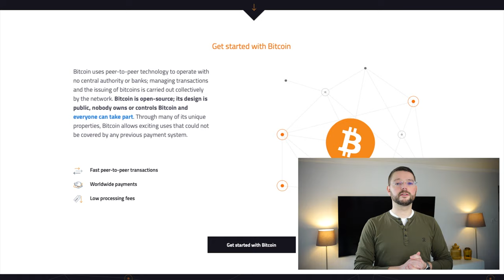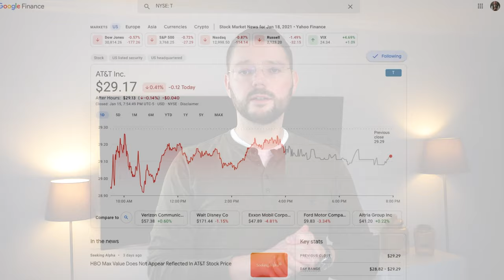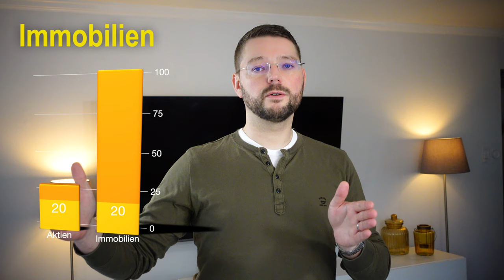Investieren 2021 | Geldanlagen im Vergleich: Immobilien vs. Aktien (Ep. 22)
Wie kannst Du 2021 am Besten investieren? Was die "beste" Anlageform? In diesem Video vergleiche ich Investitionsmöglichkeiten & Anlageformen: So investiere ich!

Du erfährst in dieser ersten 🎬  Folge der dreiteiligen Video-Serie, warum ich glaube, dass Immobilien 2021 generell im Vergleich zu Aktien und Bitcoin eine der besten Anlageformen ist.
Ich vergleiche Aktien, Bitcoin und Immobilien bezüglich ihrem Risiko als Geldanlage. Dabei gehe ich genauer auf die Möglichkeit ein, eure Geldanlage & Investitionen durch Kredite zu hebeln.

Das geht bei Aktien (⚠️) und natürlich auch bei Immobilien. Aber: Für einen Immobilieninvestor ist der Hebel weitaus höher. Auch bei Rendite & Risiko unterscheiden sich die Anlageformen erheblich, digitale Währungen, Immobilien oder Aktien mit Dividendenstrategie. Seht selbst.

🎬 Folge 2 ) zeigt euch, dass gerade ein Immobilienkauf in Amerika für Europäische Investoren sehr spannend ist. Dazu muss man nicht auswandern!

In 🎬 Folge 3 ) seht ihr, ob US Immobilien auch was für euch sind und wie ihr selbst damit starten und euch ein passives Einkommen 2021 aufbauen könnt!

Themenüberblick:
00:00 Überblick
00:55 Agenda
01:21 Bitcoin als Geldanlage - Vorsicht!
02:15 Geldanlage mit Aktien - Finger weg von "Margin Accounts"!
03:46 Den Hebel bei der Geldanlage richtig einsetzen: Immobilien
05:27 Zusammenfassung "Bitcoin - Aktien - Immobilien" & Ausblick auf Folge 2 und 3